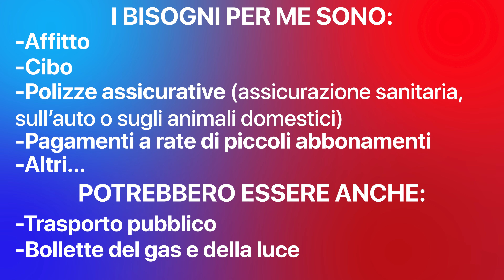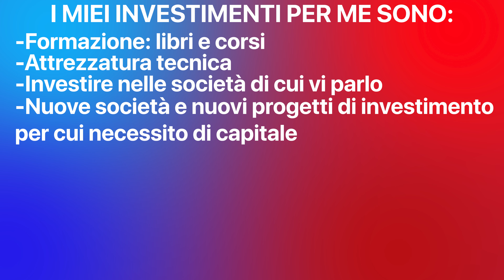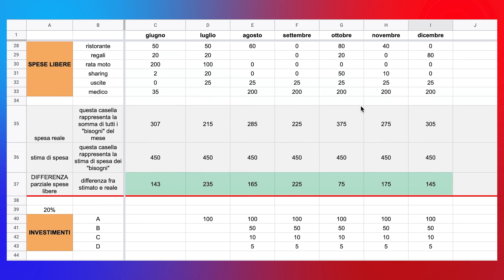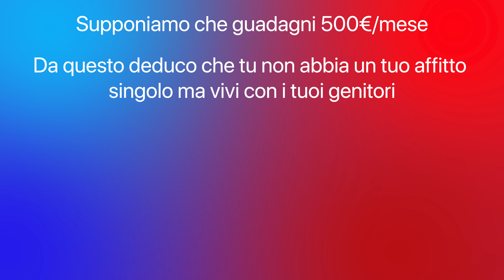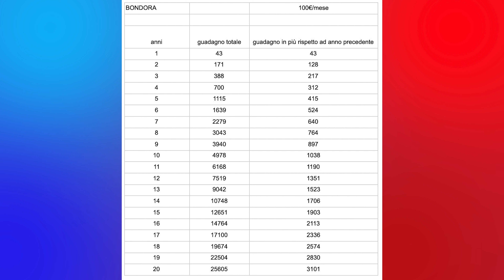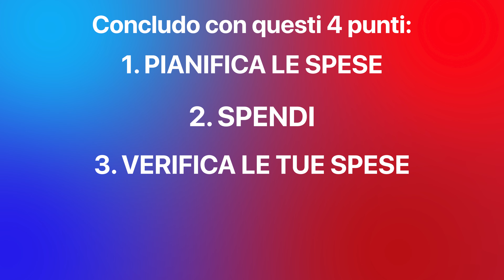Come spendo i miei soldi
Nel video di fine novembre “Voglio iniziare a investire”, poi qualche giorno fa una persona mi ha scritto questo messaggio...

00:00 intro
01:10 segmento promo
01:29 cosa significa risparmiare
02:34 risparmiare e investire
03:08 come gestisco il mio budget
05:05 il rendiconto delle uscite
06:00 esempio reale
07:56 conclusioni